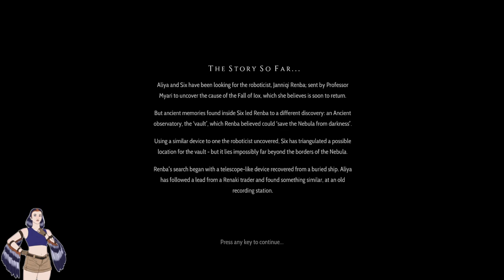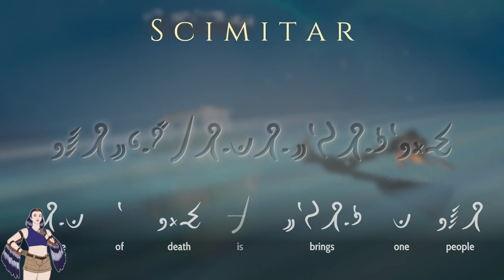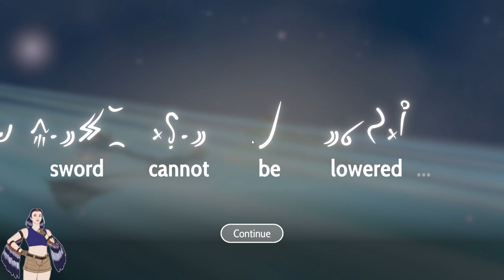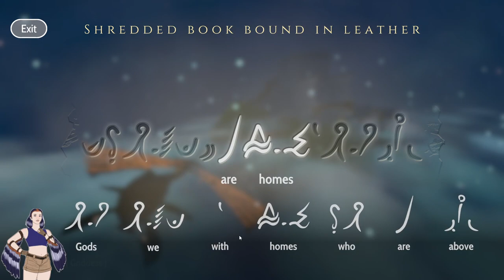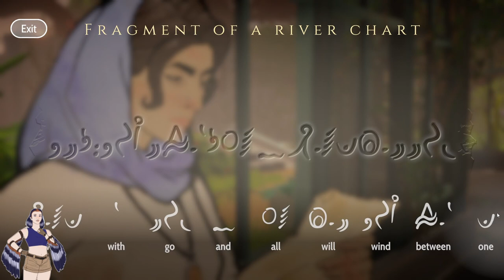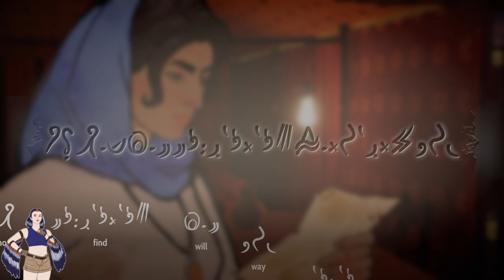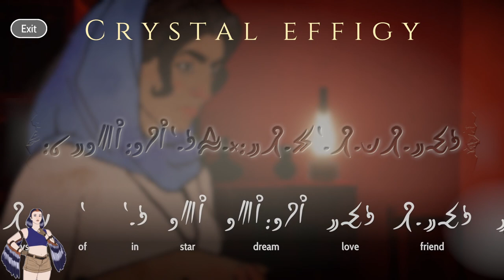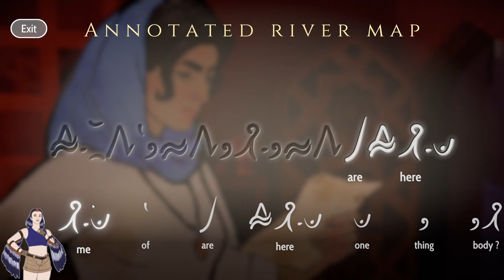Say Goodbye to Six - Heaven's Vault LIVE Part 15 - 22/03/2023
Heaven's Vault is a mystery game focused around translating an ancient language, in a science-fantasy universe where moons are connected on rivers of souls and time loops endlessly on forever.

Today we are tasked with finding out where little baby robots come from! To that end, we visit a graveyard, return to the withering palace, and meet the "best character in the game"... but at a terrible cost...